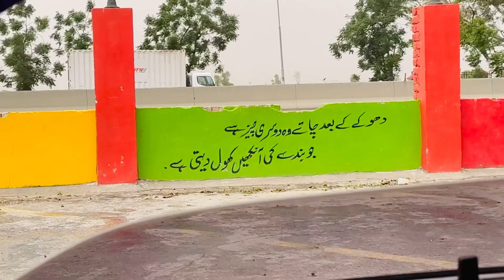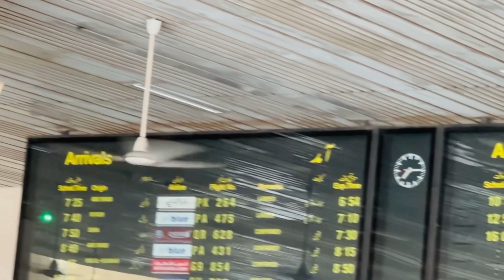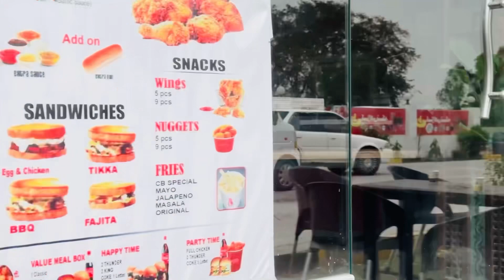Aaj MashaAllah hamara pyara dost Zeshaan Dubai sy tashreef Laya hai ✈️